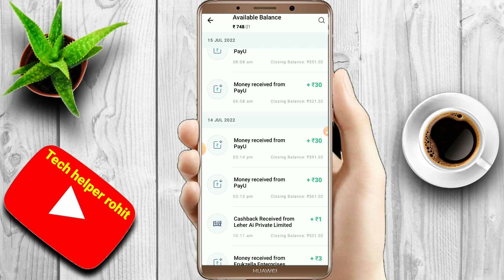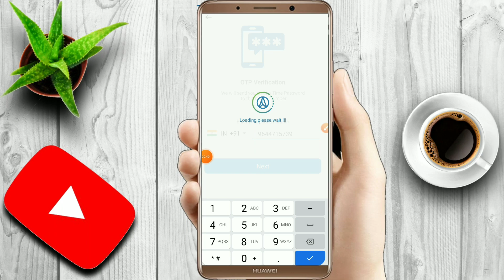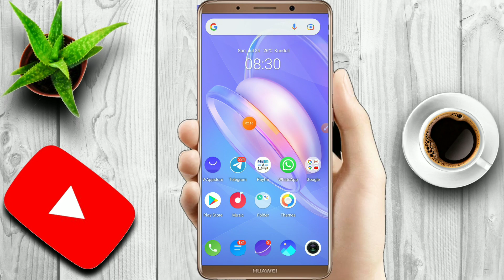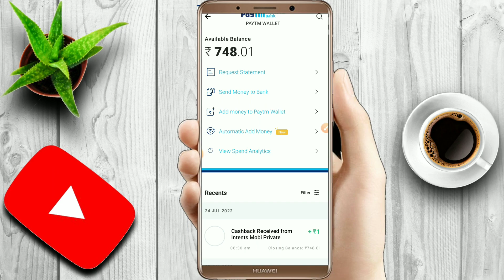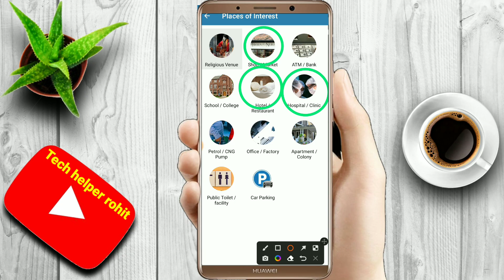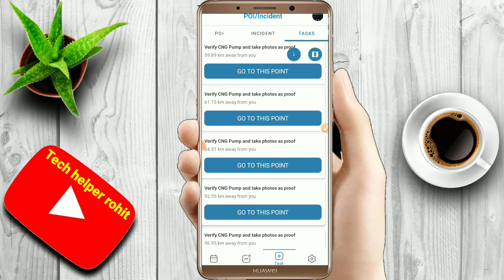New signup and reedem loot ₹10 instant Paytm cash for all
app link  :-👇👇👇👇👇👇👇👇👇👇
search "taskbyte" on play store

Techhelperrohit newpaytmearningapp today#paytmearningapp2022today#new earningapptoday#paytmearningapptoday#